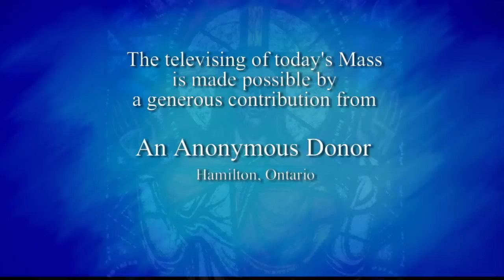Catholic Mass on YouTube | Daily TV Mass (Tuesday, October 23)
Father Pat Fitzpatrick C.S.SP.

Daily TV Mass - Tuesday, October 23, 2018